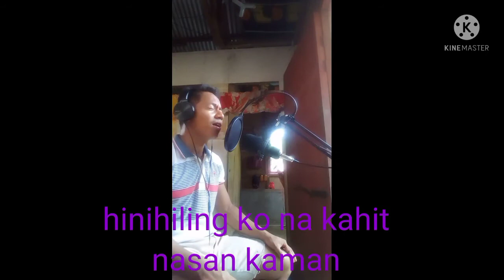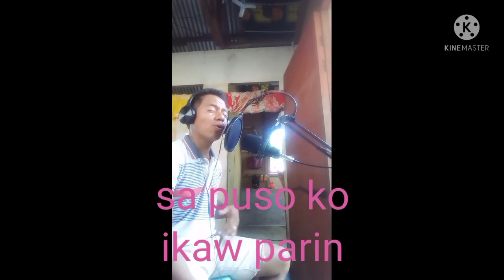Paminsa minsan cover by MJ music tv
Paminsan minsan isang awit na nag papaalala sa bawat naka raan nila.